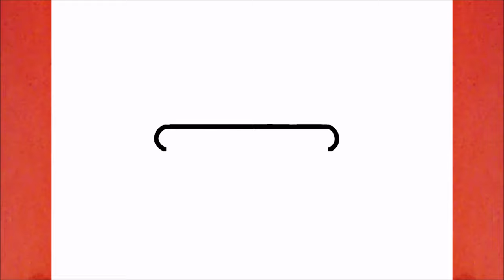COMMENT DESSINER UNE GLACE KAWAII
Apprendre à dessiner une Glace Kawaii

እንዴት እንደሚሳል
كيف ترسم
Ինչպես նկարել
necə çəkmək
nola marraztu
কিভাবে আকে
як маляваць
kako crtati
как да рисувам
ಹೇಗೆ ಸೆಳೆಯುವುದು
com dibuixar
сурет салу
sa unsa nga paagi aron sa pagkalos
mmene kudzatunga
如何画
如何畫
nzira yekukwevera
කොහොමද අඳින්නේ
그리는 방법
kako nacrtati
çawa bikujin
hvordan man tegner
ako kresliť
kako narisati
Kiel desegni
kuidas joonistada
Paano Gumuhit
kuinka piirtää
como deseñar
sut i dynnu
როგორ დავხატოთ
איך לצייר
hogyan rajzolj
esi ise
ווי צו ציען
cara menggambar
描く方法
cara nggambar
របៀបគូរ
ວິທີການແຕ້ມ
duci
kā zīmēt
kaip piešti
wéi zeechnen
како да црташ
എങ്ങനെ വരയ്ക്കണം
kif tfassal
me pehea ki te utu
कसे काढावे
хэрхэн зурах
څنګه رسم
چطوری طراحی کنیم
jak narysować
ਕਿਵੇਂ ਖਿੱਚਣਾ ਹੈ
кантип тартат
cum să atragă
как нарисовать
le auala e faalatalata
Како цртати
ho hohela joang
ڪئين ٺاهيو
வரைவது எப்படி
jak kreslit
ఎలా గీయాలి
nasıl çizilir
як намалювати
indlela yokudweba
indlela ukudweba